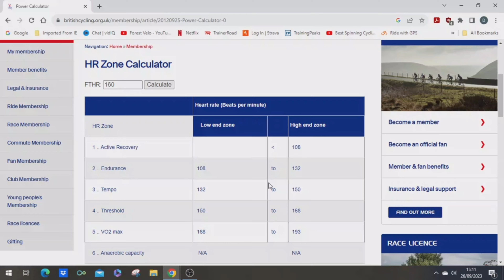New Year, New Goals: Boost Your Cycling Motivation for a fitter 2024!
If you want to have a great year ahead and be fitter and faster than ever, watch the video to get some tips on how to stay motivated and achieve the success you want in 2024!

I hope you enjoyed this video. If you’d like to know more about the equipment I use or about my riding, keep reading!

iPhone 11
DJI Mic